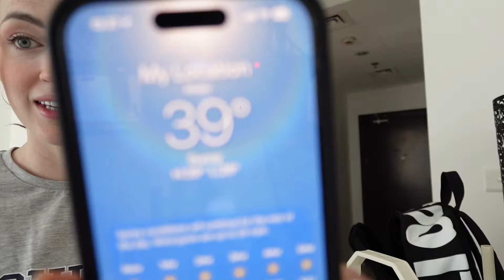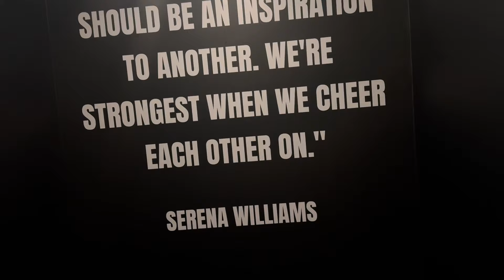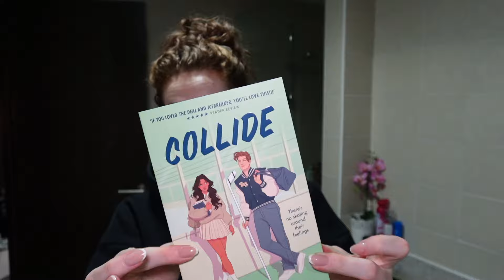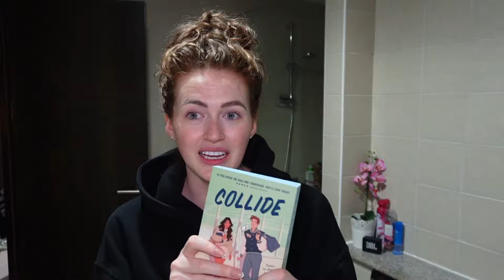Get Things Done With Me | Gym Workout | Clean With Me | The End Of Vlogging? | SOPHIE FAY HART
Get Things Done With Me | Gym Workout | Clean With Me | The End Of Vlogging?

✨ B O O K  A C C O U N T S ✨

✨ D A I L Y  M A K E U P ✨

Which Camera? Sony ZVE-10, Sony ZV1 Mark 2 & iPhone 15 Pro.